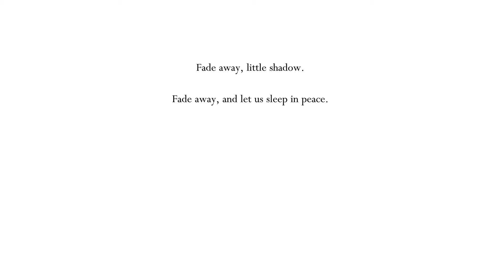Hollow Knight Blind Lets Play Part 6 // Dreamers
Watch me fumble my way through Hollow Knight!